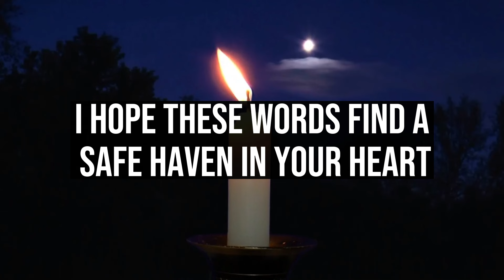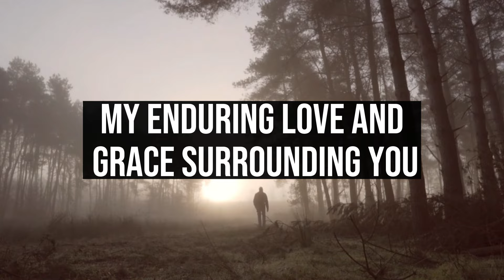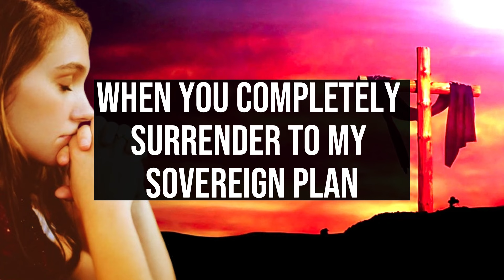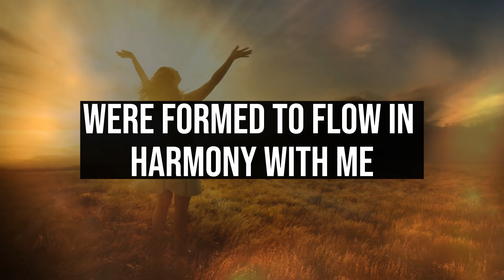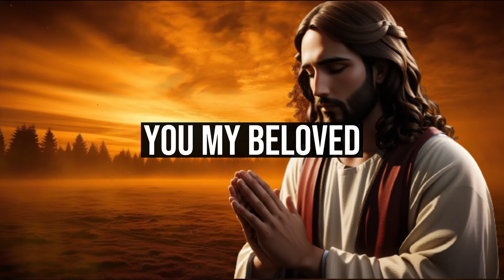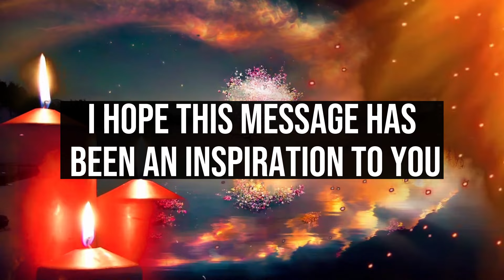"JESUS ALERT" I CHOOSE YOU TO SEE THIS FOR A REASON. God's advice today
1. God message for me today
2. God message for me
3. God message
4. God's message
5. God message for you
6. Message from god
7. God's blessings message
8. Jesus message
9. God's message for me today
10. God message tarot
11. God's message for me
12. God's message today
13. Message of god
14. Sermons
15. God's message for you today
16. Motivational
17. Message from universe
18. Urgent message from god
19. Universe Message
20. Faith quotes
21. Jesus quotes
22. Church
23. Joel Osteen
24. Bible quotes
25. Bible message
26. Quotes god
27. God's Motivation
28. Bible god quotes
29. Life quotes
30. Faith god quotes
31. Christian Motivation
32. The Lord Helps
33. God Helps
34. Grace for purpose
35. Jesus Status and Quotes
30. Faith god quotes
31. Christian Motivation
32. The Lord Helps
33. God Helps
34. Grace for purpose
35. Jesus Status and QuotesWelcome to 'God's Advice Today'! This channel is your haven for receiving daily spiritual inspiration that resonates with your journey. We bring you profound messages of faith, hope, and divine guidance, tailored to help you navigate each day's challenges.